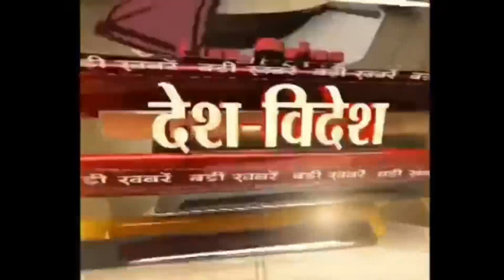चुनाव से पहले ही भाजपा ने कांग्रेस पर सादा अपना निशाना दबरई पर भाजपा नेताओं ने जमकर किया हल्ला बोल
*चुनाव से पहले ही भाजपा ने कांग्रेस पर सादा  अपना निशाना जिला मुख्यालय दबरई पर भाजपा नेताओं ने जमकर किया हल्ला बोल*

पूरा मामला जिला मुख्यालय फिरोजाबाद रबरई से जुड़ा हुआ है
आज दिनांक 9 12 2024 को
लोकसभा चुनाव से पहले कांग्रेस पर हमला बोलने के लिए भाजपा को बड़ा मुद्दा मिल गया है । भाजपा नेता इस मामले को बड़ा तूल दे रहे हैं। कांग्रेस नेता राहुल गांधी समेत पूरी पार्टी पर हमला बोल रहे हैं। इसी को लेकर आज शनिवार को फिरोजाबाद जिला मुख्यालय पर भाजपा के नेताओं ने धरना प्रदर्शन किया।
कांग्रेस के झारखंड राज्यसभा सांसद धर्मेंद्र साहू के घर से 200 करोड रुपए से ज्यादा की नगदी बरामद होने के मामले में भाजपा ने कांग्रेसियों पर हमला बोला है। भाजपा नेताओं ने जिला मुख्यालय पर धरना दिया। भाजपा कार्यकर्ताओं ने कांग्रेस के खिलाफ जमकर नारेबाजी की। सभी मे कांग्रेस के प्रति जबर्दस्त नाराजगी नजर आई। इस मौके पर सांसद सहित वरिष्ठ भाजपा नेताओं सहित सभी पदाधिकारी मौजूद रहे।

वाइट बीजेपी पार्टी के  वरिष्ठ नेता

*जिला फिरोजाबाद से बबलू फरमान की खास रिपोर्ट*